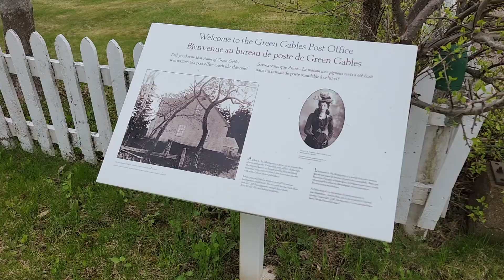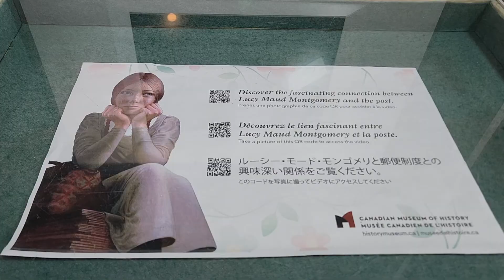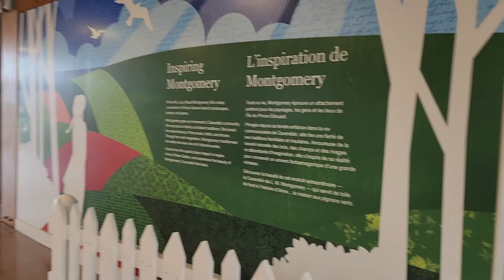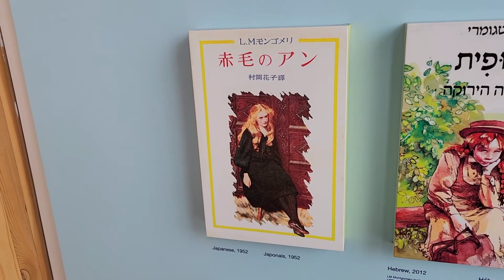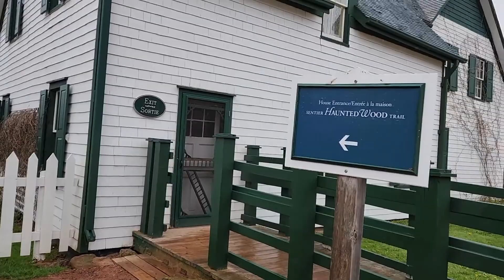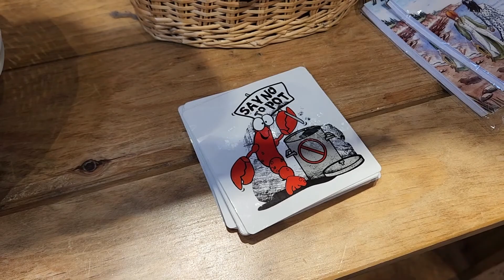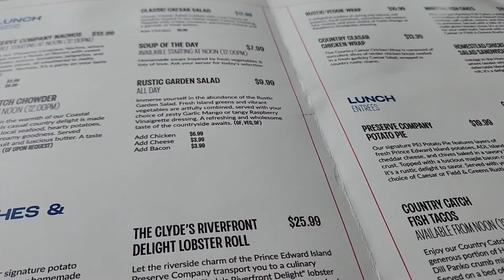レンタカーして赤毛のアンの家に行ってきました。カナダ国内旅行ブイログ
こんにちは。アラフォー主婦のHirokoです。カナダの山と川と湖がすごく綺麗な処に、日本語がべらべらで仕草も言動もめちゃくちゃ日本人っぽい韓国人の旦那さんと一緒に住んでいます。